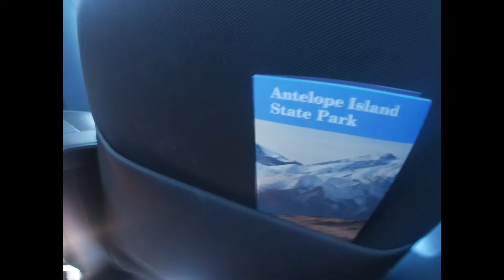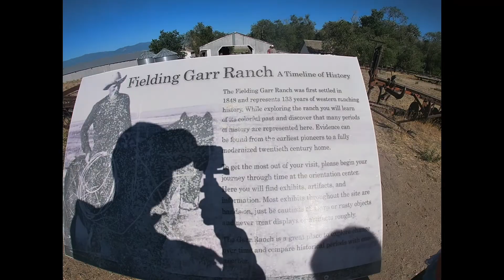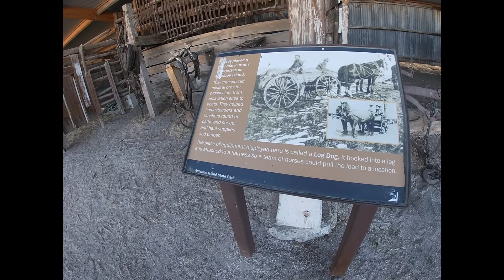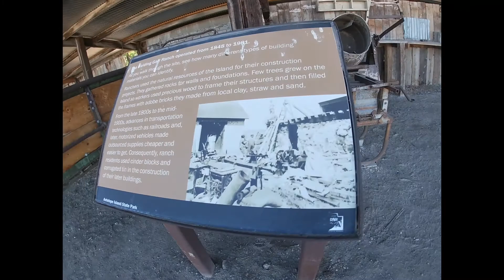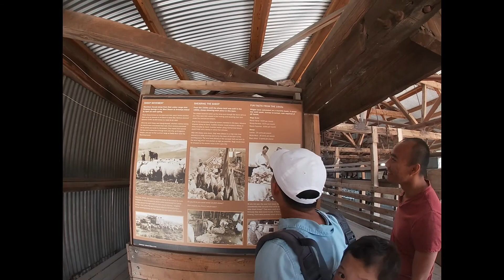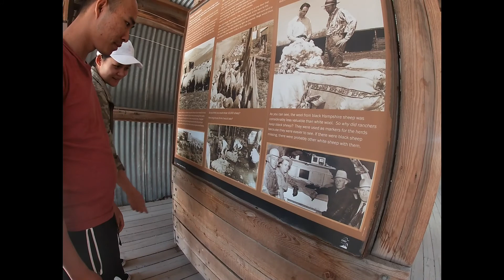Antelope Island ~ Great salt Lake| vlog 4